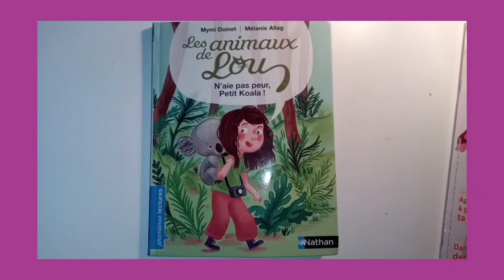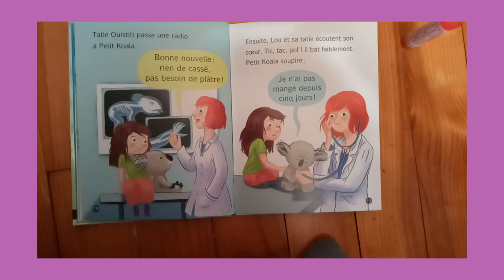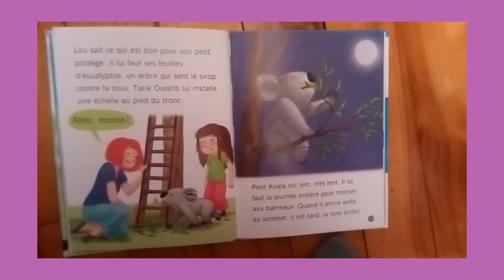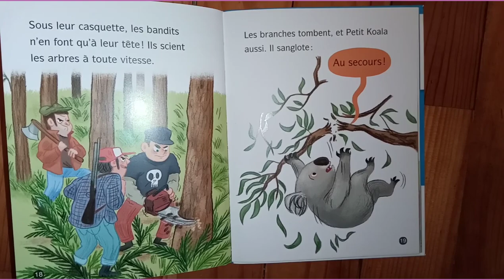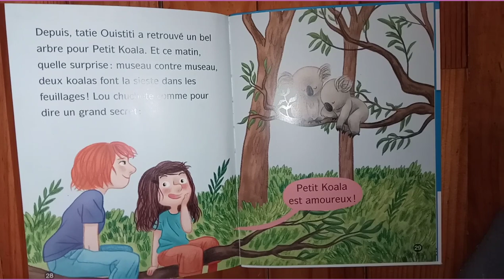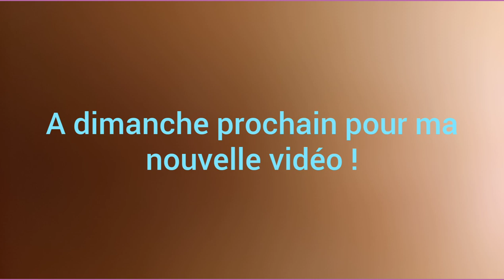Les animaux de Lou : n'ai pas peur,Petit Koala🐨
J'espère que cette histoire vous a plus !
A dimanche pour une nouvelle vidéo !
Salut le p'tits lecteurs 👋